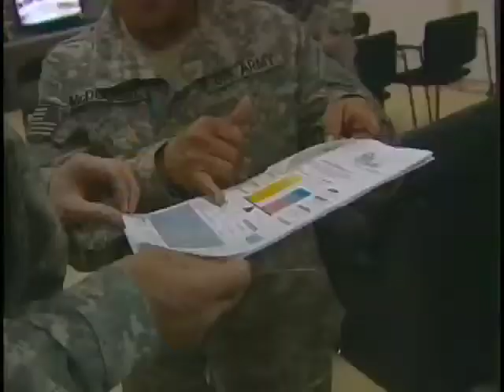Maintaining the combat edge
Chief of Staff of the Army Gen. George W. Casey Jr. talks about maintaining the combat edge, reconstituting the force and building resiliency. Gail McCabe reports.